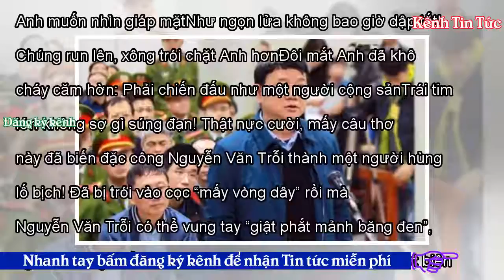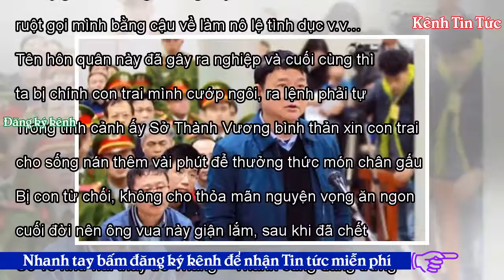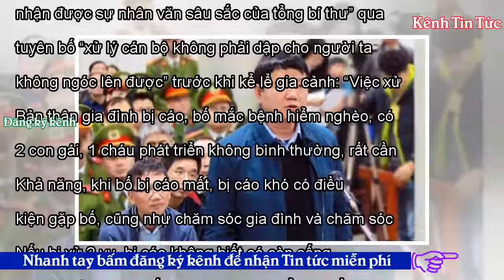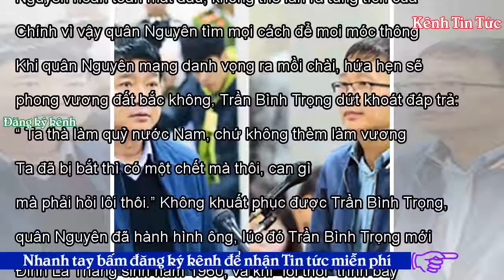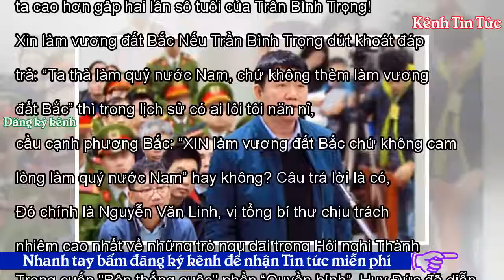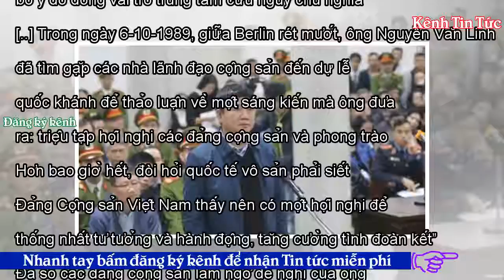Vụ án Đinh La Thăng và “khí tiết cộng sản” - Kênh Tin Tức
Ấn tượng bao trùm và xuyên suốt trong vụ án Đinh La Thăng và đàn em hay đồng phạm chính là sự hèn hạ của những bị cáo. Việc này khiến chúng ta nghĩ đến “khí tiết cộng sản”. Đó là những đảng viên gộc, thuộc “thành phần cơ bản” hay “nhân thân cực kỳ tốt”, vạn nhất, nếu đường đời xuôi lọt, họ có thể nắm những trọng trách mang tầm cỡ quốc gia. Trước tòa do chính đồng chí của mình họ đã hèn như vậy, khi đối mặt với kẻ thù bên ngoài, họ sẽ hèn đến bao nhiêu? “Khí tiết cộng sản” đã mạt hạng đến mức không thể mạt hơn! Trong bài thơ “Hãy nhớ lấy lời tôi” ký ngày 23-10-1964, Tố Hữu đã vẽ ra cái “khí tiế...